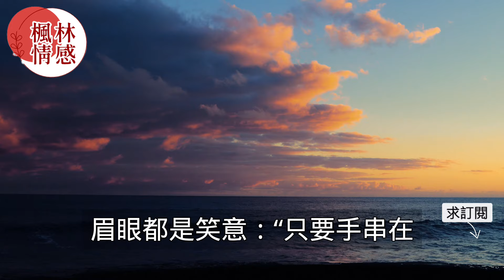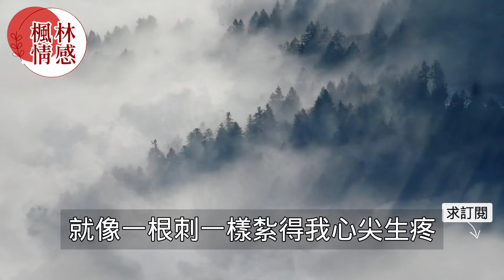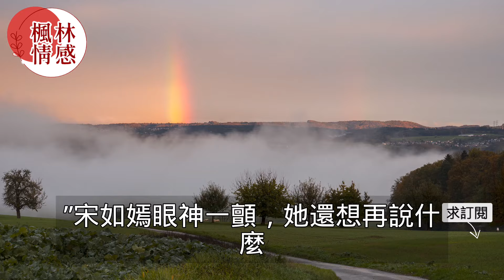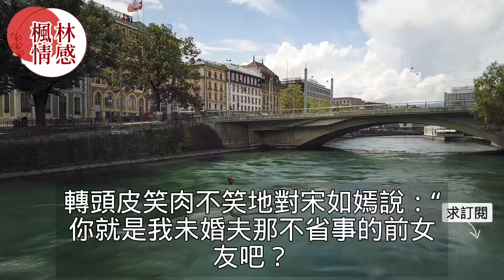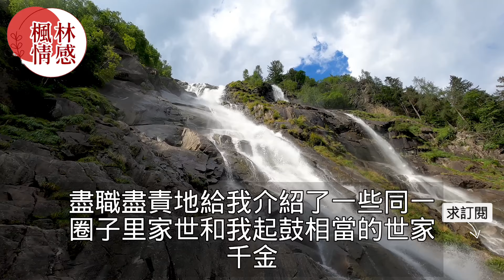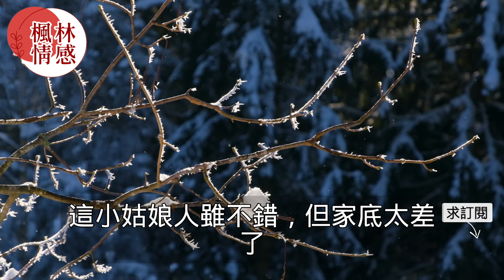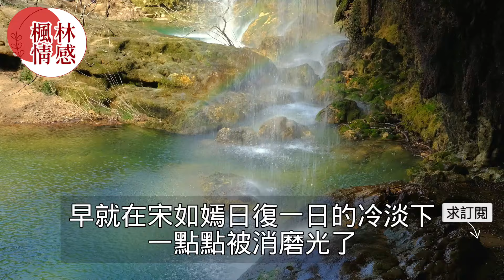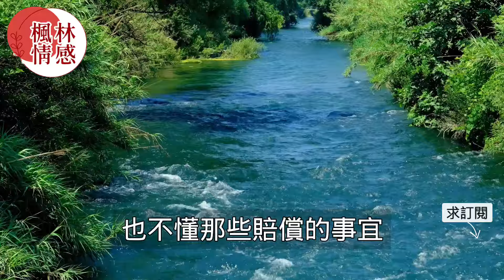戀愛三年男人突然刪光女友的聯繫方式提分手，女人跑遍全市後怎料男人一句話讓他當場傻眼！真實故事 ｜都市男女｜情感｜男閨蜜｜妻子出軌｜楓林情感